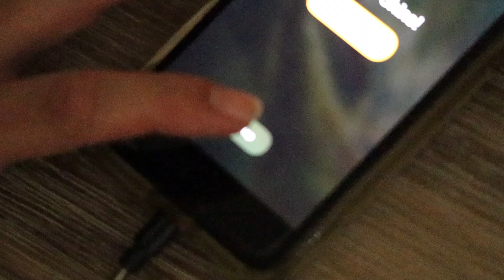NEW*** A.I.N.A Tempered Logo Phone Screen Protector | FIRST IN HAWAII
ALOHA

CHECK THESE PLAYLIST OUT☟

Ride The Flow---Filmed & Edit by Nick Miyasato
Hawaii bodyboarding POV

ALOHA
we are committed to capturing BIG, HEAVY shorebreak BARRELS, sketchy SHALLOW sharp REEF breaks, clean long rides, bodyboarding competitions & overall Hawaii and world traveling content.

EQUIPMENT📹

➤ Canon Video Cam VIXIA
➤ Drone Phantom 4
➤ Feiyu Gimbal

MUSIC